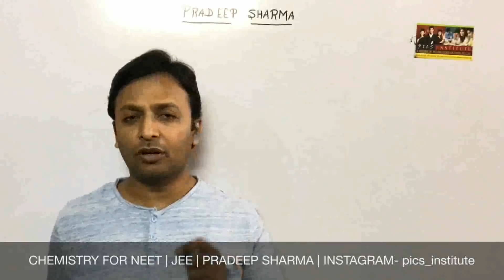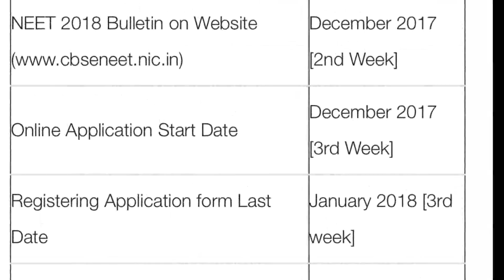JEE-mains ,what to do now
PICS INSTITUTE guides students for -
How to prepare chemistry?
Syllabus for class XII chemistry-

Syllabus for class 11th chemistry-
Some basic concept 2. Structure of atom atomic structure 3. Classification and periodic properties 4. Chemical bonding 5. Thermodynamics 6. States of matter 7. Redox reaction 8. Equilibrium 9. Hydrocarbon 10. S block elements 11. P block